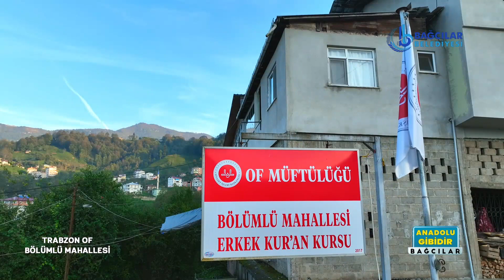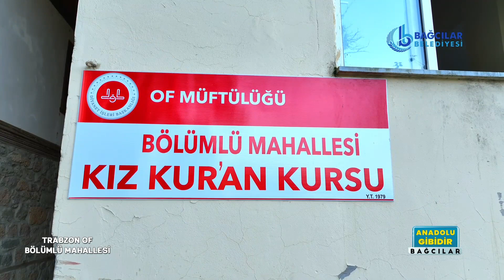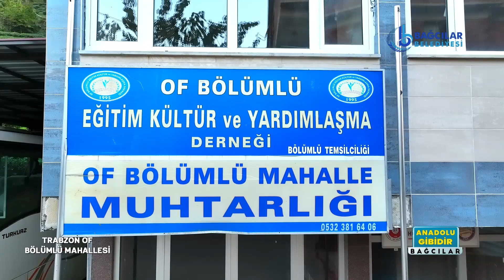TRABZON OF BÖLÜMLÜ MAHALLESİ